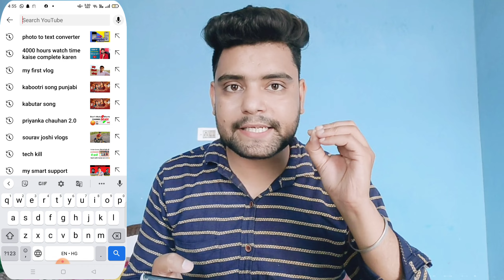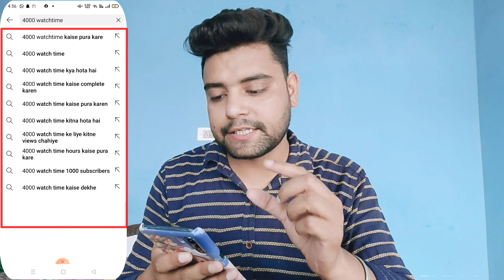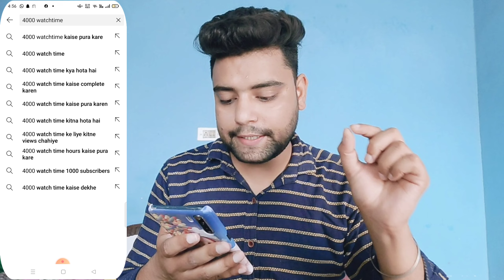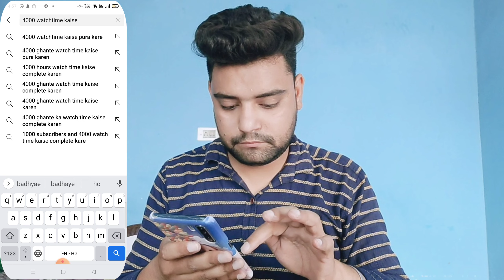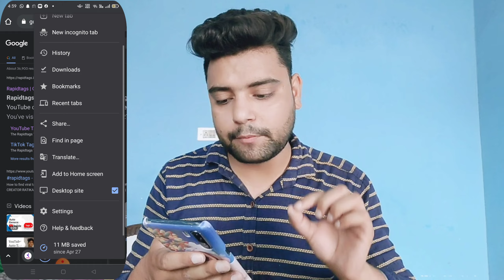How to Find Best RANKING TAGS for Youtube Video🔥 | VIRAL TAGS Kaise Pata Kare | Video hoga Viral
Learn How to Search Best VIRAL TAGS for Youtube Videos to grow your Youtube Channel Fast in 2022! Or How to find tags that Grow New YouTube Channel with Correct Youtube Keyword Research?

Queries Solved
How to find best ranking tags for youtube video
Sahi tags ka pata kaise kare
How to find best tags for youtube video
Ranking tags kha se le
How to search best tag
Viral tag kaise pata kare